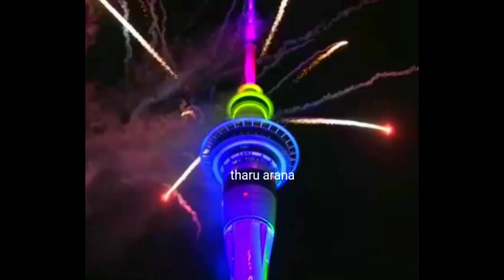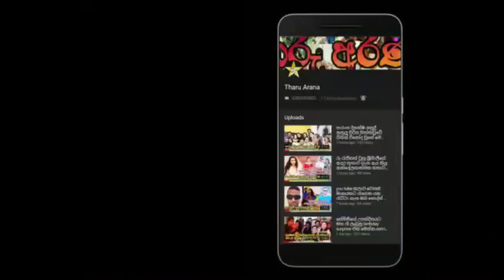ලොව ප්‍රථමයෙන් 2020 උදාවූ රට මෙන්න.2020 new year